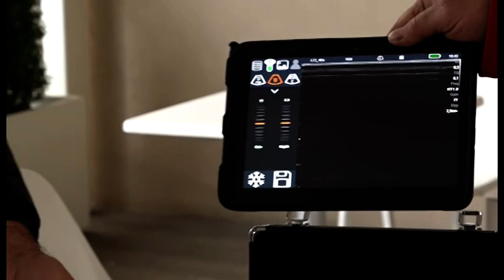Una sonda ecografica portatile al San Donato, la donazione di Rotary Club e Vespa Club Arezzo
Rotary Club e Vespa Club Arezzo hanno donato alla Asl Tse una sonda ecografica portatile con tablet per il team accessi vascolari, impiegabile al letto del paziente, in aree Covid e sul territorio. Strumento che consente una rapida valutazione e inserimento di accesso venoso. Hanno donato anche un personal computer destinato al gruppo OTT, Organizzazione Toscana Trapianti.